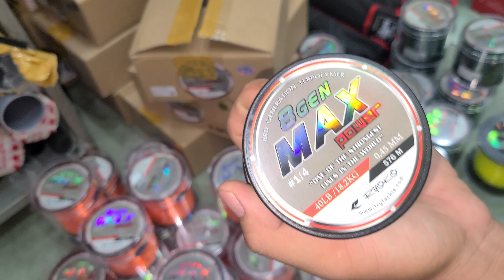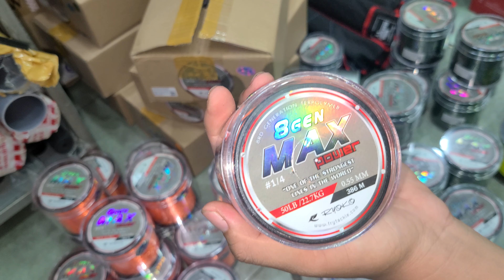Dây cước chống xoắn Thái Lan Chính Hãng 8gen max pro về đủ size, LH 0963.890.470